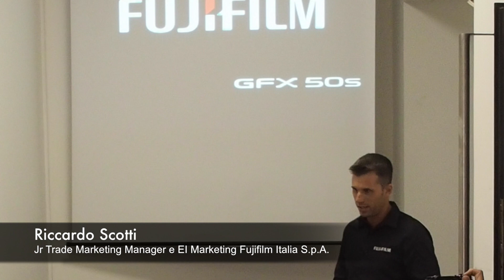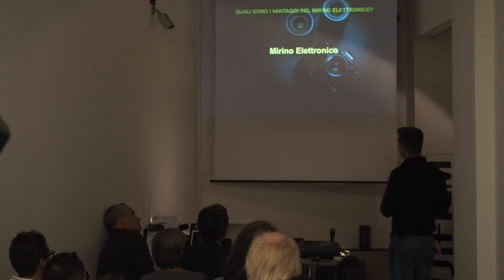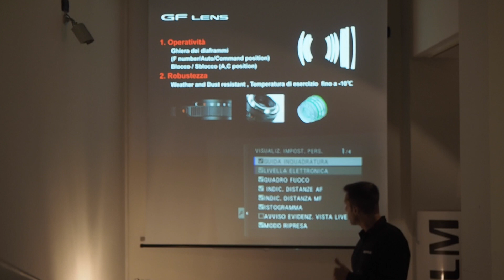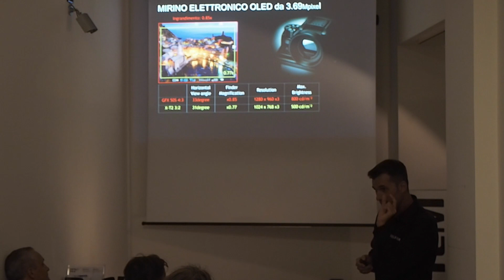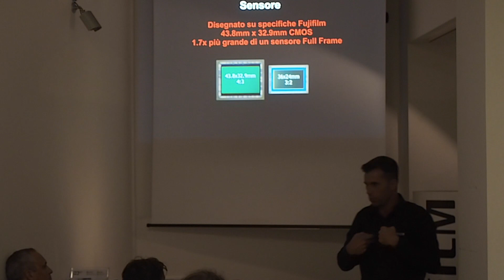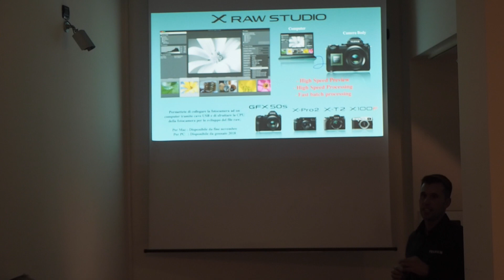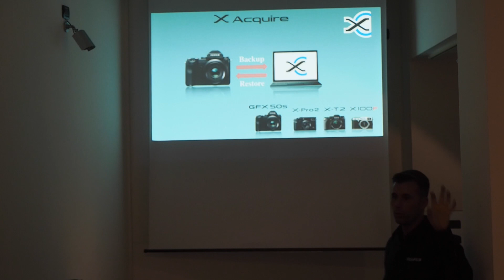NOC-WORK- Fujifilm GFX 50s - Riccardo Scotti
Ecco il video della serata trascorsa insieme a Riccardo Scotti e a Fujifilm GFX 50s.
La potenza del medio formato. In un palmo di mano.
Grazie a tutti i partecipanti e grazie a Riccardo per la competenza e la professionalità.
Staff NOC.